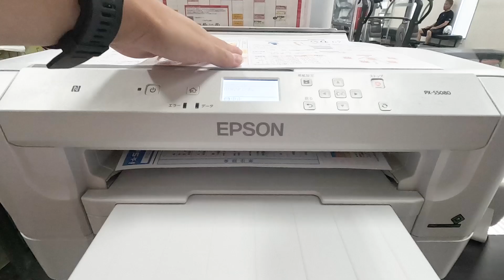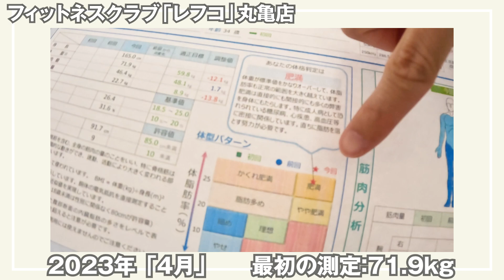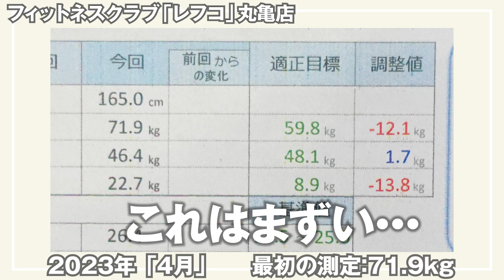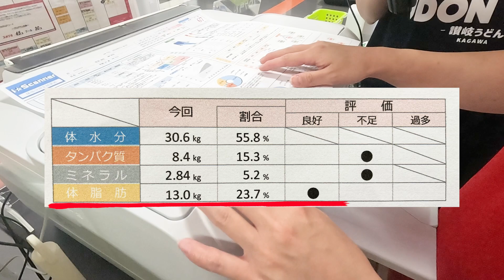【讃岐うどんダイエット最終結果】3ヶ月間うどんを食べ続けて何キロ落とせたのか【うどんタクシー・レフコ】香川県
🔳高松市🔳
・手打十段 うどんバカ一代
・まさご屋
・空海房
・わら家
・まつばら
・宝山亭
・いちみ
・あづま
・手打うどん　麦蔵
・竹清 本店
・手打うどん 三徳
・誠うどん
・うどんの田
・誠うどん
・うぶしな
・日の出製麺所
🔳綾川🔳
・岡製麺所
・本格手打うどん はゆか
・いなもく
🔳丸亀・善通寺・多度津🔳
・一屋
・岡じま
・純手打うどん よしや
・つづみ
・なかむら
・海侍
・飯野屋
・麦香
🔳まんのう🔳
・むさし
・大喜多
・三好うどん
・うらら
・うまじ家
・虎龍
・かじまや
🔳さぬき市・三木町🔳
・八十八庵
・多田製麺所
・まるたけ
・羽立
・溜
・滝音
・牟礼製麺
・そらいけ
・麺処まはろ
・山
・門家
・味泉
🔳東かがわ市🔳
・元匠 湊店
・吉本食品
・うどんや
・讃州讃岐屋
・山賊村
・うどんや まるちゃん
・六車